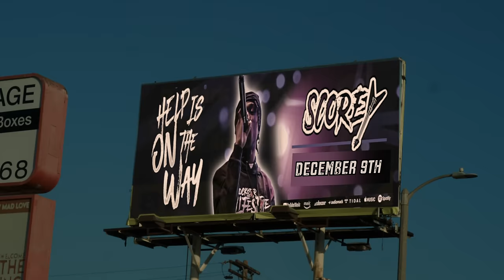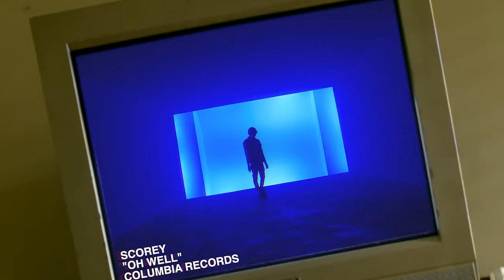Scorey - Oh Well (Official Video)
Official audio for “Oh Well” by Scorey

Lyrics

Use to fall asleep in class
Woke up wit a bankroll,
Now I might spend a bag, that’s just how my day goes
Member I was on the ave hustling in the same clothes
Remember they would laugh, guess that’s how the game goes
You wasn’t around when I first started now you mad
Oh well
Guess you prolly shoulda started tryna rap
Got it out the mud now it’s a target on my back
Oh well
I ain’t worried cus them scholars got my back
Okay
He tried to sneak diss me in his post about a feature
Oh well, I might have my lil vultures come and eat him
He just tried to @ me when he know I play wit heat but
Oh well
Won’t go back and forth you know I ain’t Serena

Dior for my sneakers,
Use to play the bleachers
I make hot shit every day don’t give no fuck about no leakers
Heavy Metal, Led Zeppelin, I might rock out wit that Nina
Tryn get Medical aye Chrome let’s throw some wock up in dat liter, ah

Oh well
Oh well
Okay
He said that I’m fake cus I ain’t put him on no plane
Oh well,
I aint tryna buy no friendship anyway
He say he gon kill me when he catch me down the way
Oh well,
I aint trippin niggas know just how I play

4ts no gang
We put shit on skates
Don’t reach for no chain, have Lil Roc reach in his brain
We are not the same, better off stay in yo lane, uh
Guess I changed now as I don’t hang wit lames huh